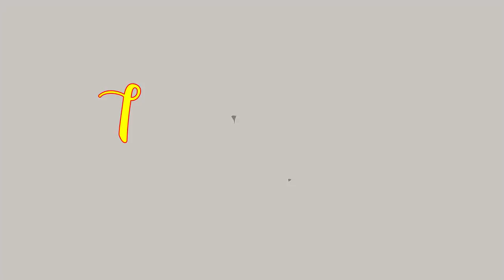WOW..!!! 10 Personil Jkt48 Paling Terkenal Di Jepang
10 Personil Jkt48 Paling Terkenal Di Jepang

1. Nabilah
2. Melody
3. Ve
4. Shania
5. Naomi
6. Devi
7. Della
8. Sinka
9. Rachel
10. Gaby